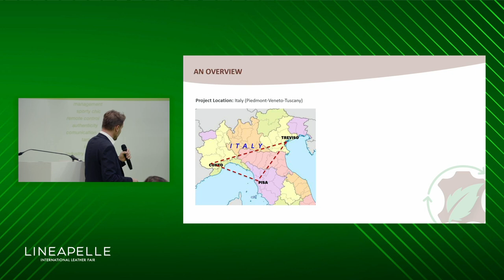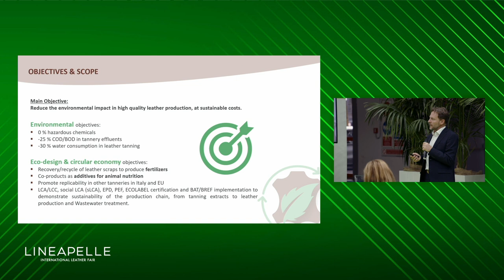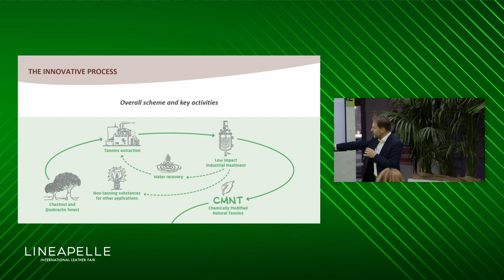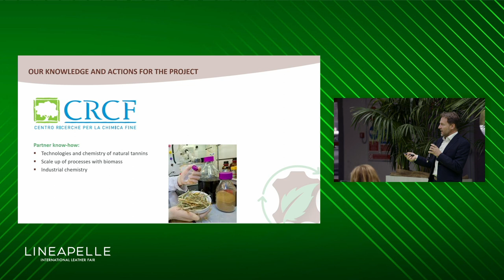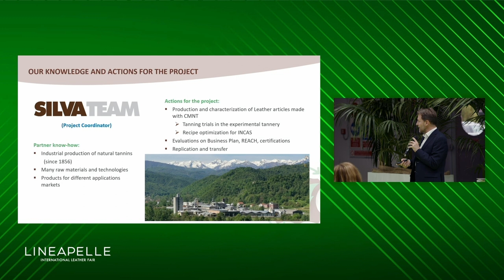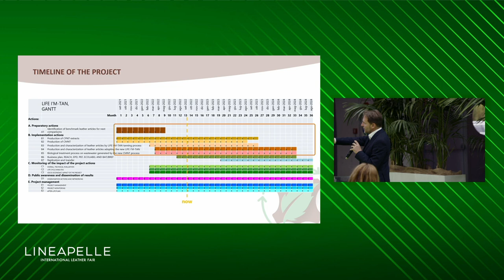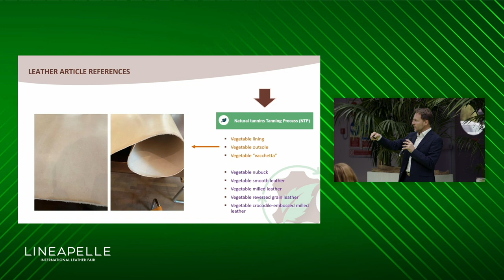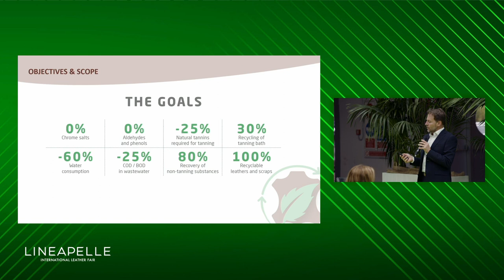PROGETTO LIFE I’M TAN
Speaker: Samuele Giovando (Silvateam)
(Company event - English)